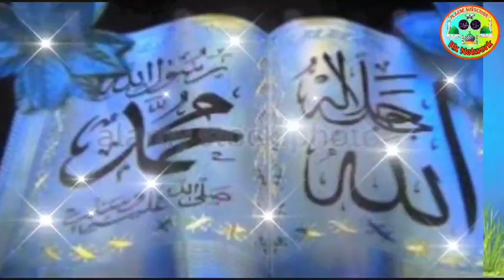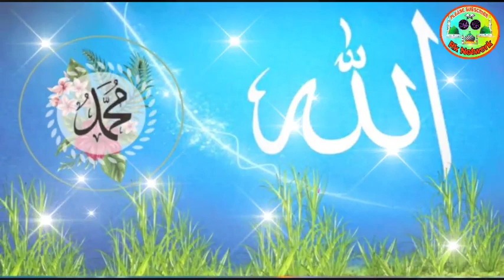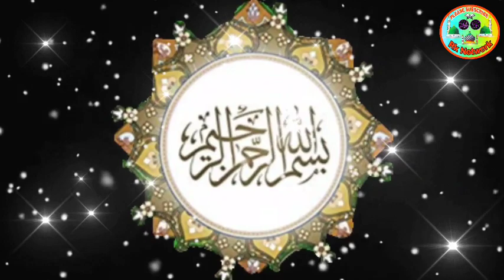Meri Ruh Raza tum ho Meri jaan Raza tum ho | Imran barkati Lamkani naat | Kalam E Aala Hazrat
BY

RazaKaNetwork